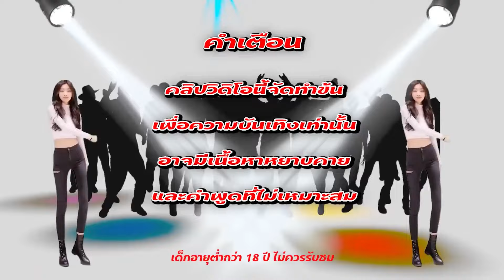สล็อตแตกง่าย สล็อตpg สล็อตกระต่าย pg slot Fortune Rabbit ล่าสุด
📍พิกัดของดีอยู่ที่คอมเมนท์ปักหมุดเท่านั้น 📌